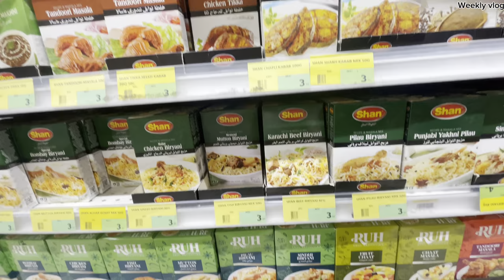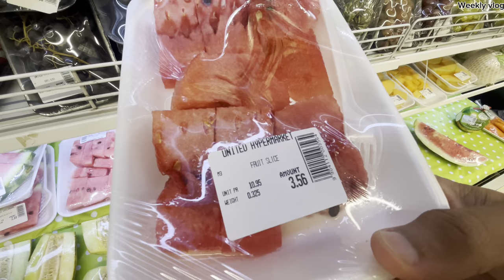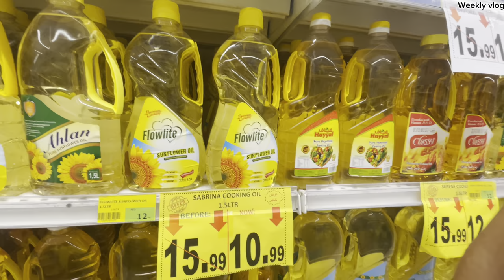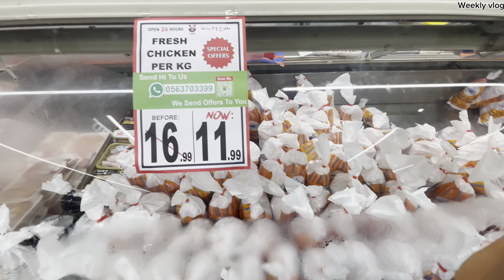Monthly Grocery budget in Dubai 2023.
Monthly Grocery Budget in Dubai
Dubai me 1 week ka kitna expens hy.